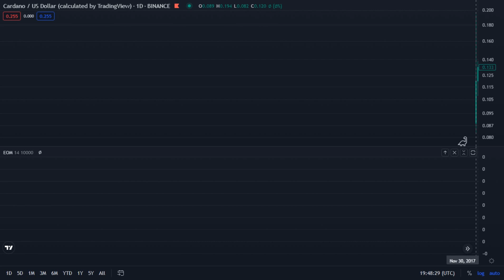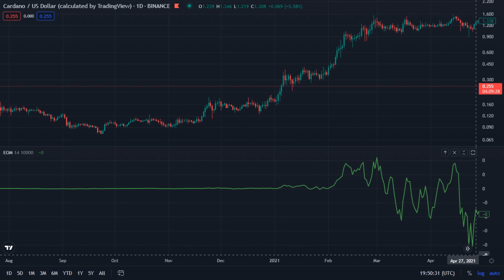Cardano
Cardano / US Dollar ( Calculated by TradingView ) _ Binance